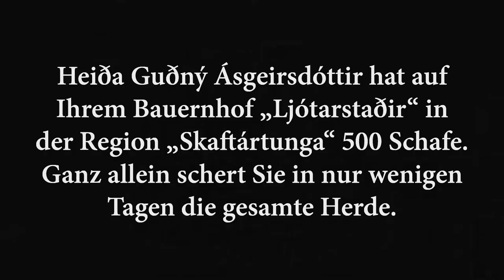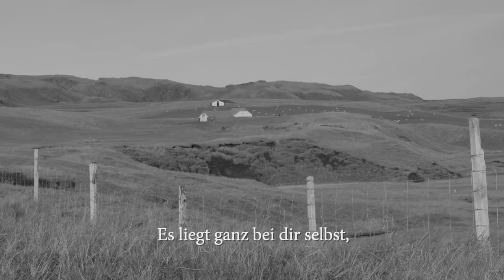Heiða Guðný Ásgeirsdóttir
Heiða Guðný Ásgeirsdóttir hat auf Ihrem Bauernhof "Ljótastaðir" in der Region "Skaftártung" 500 schafe. Ganz allein schert Sie in nur wenigen Tagen die gesamte Herde.